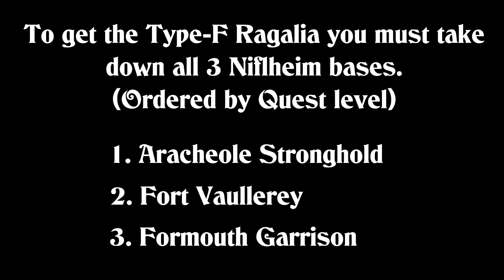Final Fantasy XV - How to get the Flying Regalia (Quest)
Only available in late game.